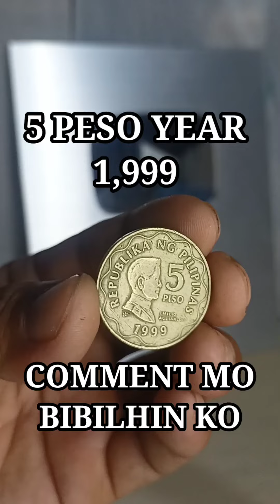5 PESO 1999